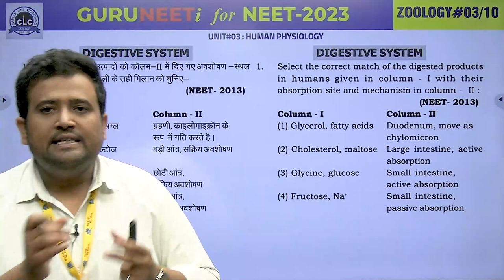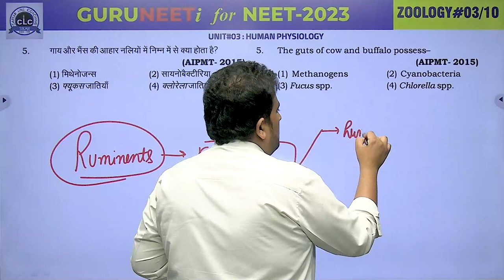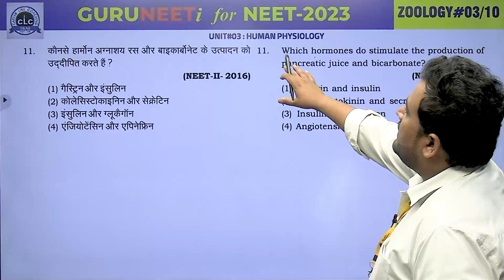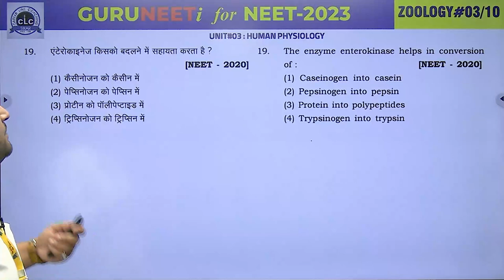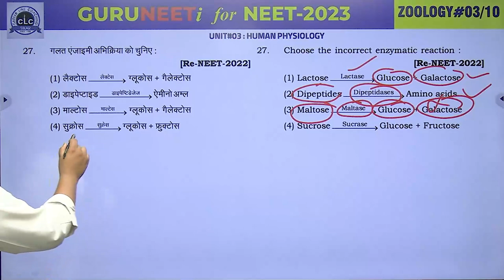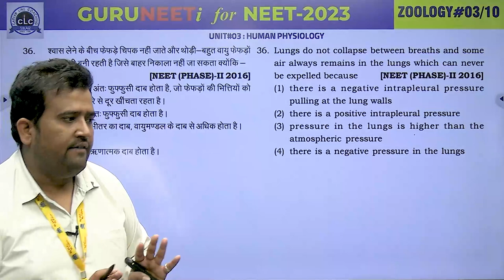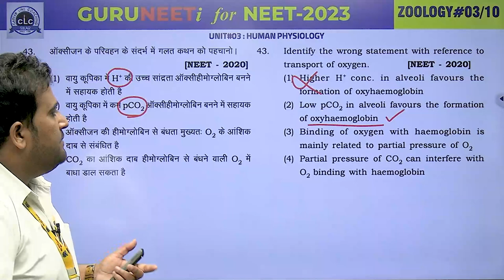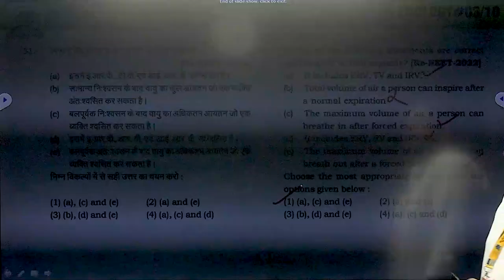ZOOLOGY#03 II GURUNEETi for NEET -2023